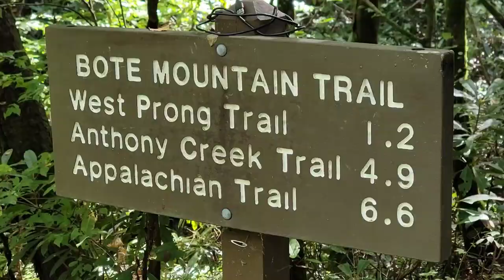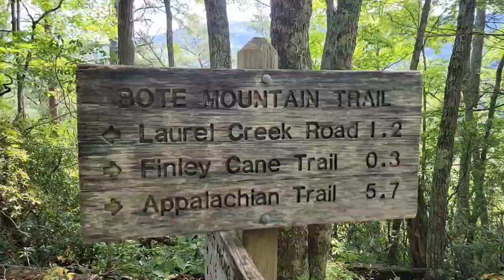Disappearance of Dennis Martin in the Great Smoky Mountains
We hiked in The Great Smoky Mountains National Park on The Bote Mountain Trail, and discussed The Dennis Martin Case. Dennis went missing back in 1969. They searched for weeks and found no trace of Dennis. Our hearts go out to the family.

Cash.App/$TheFrontiersman

Kia-Belle
Michael Ford
Scott Lungwitz
Dylan Pritchard
Derek Stephan

Thanks to my YouTube Trailblazers:
Bill Coleman
Blair G
Dale and Paula McKenzie
Derek Stephan
Gamblin Granny
Iburprofen Dave
Kenokid
Kia-Belle
Kissy Kat
Lance Staab
Matthew Cox
Neil Macedo
PJ’s Cocktails and Entertainment
Ronnie C
Scott Lungwitz

WHISKEY SCORING:
98 – 100 – Best Whiskey Ever
90 – 97 – Superb
80 – 89 – Really Good
70 – 79 – Good/Crushable
60 – 69 – A Daily drinker and a good mixer
50 – 59 – Just don’t sip…Shoot it, or mix it with stuff
40 – 49 –  I would recommend to pass on this next time
30 – 39 – Simply not good
0 – 29 – This is perhaps one of the worst things ever tasted